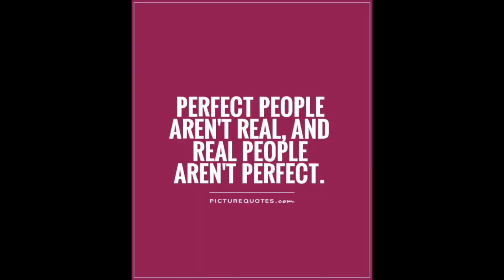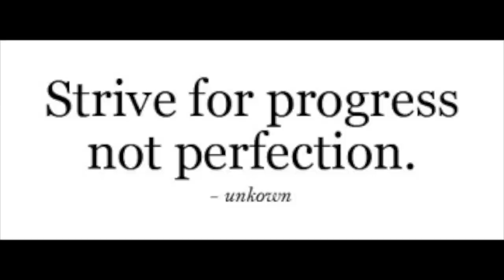Lawnporn Video #22 Perfection. Does it exist?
This video is about Lawnporn Video #22 Perfection. Does it exist?